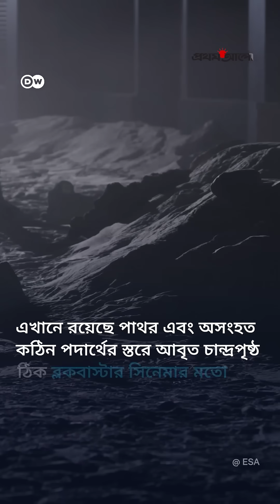চাঁদে হাঁটার অনুভূতি নিয়ে যেভাবে গবেষণা চালাচ্ছে ইউরোপ | Walking on the Moon